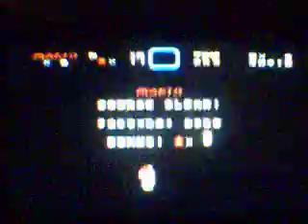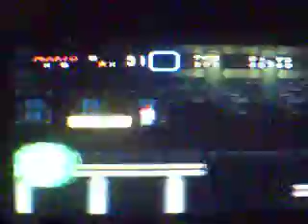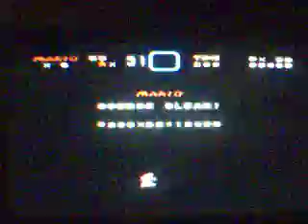Super Mario World (SNES) Part 4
Wooh no fail till next part.
It seems liek every other part I fail